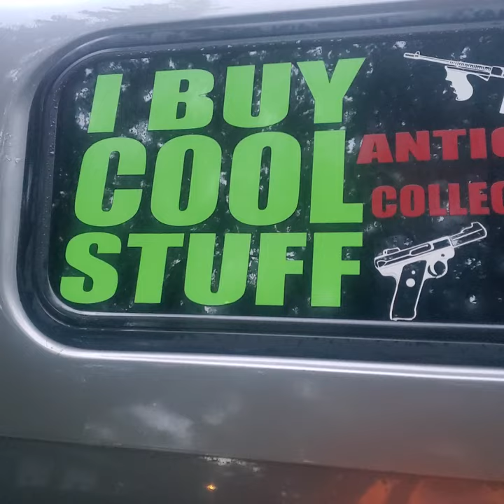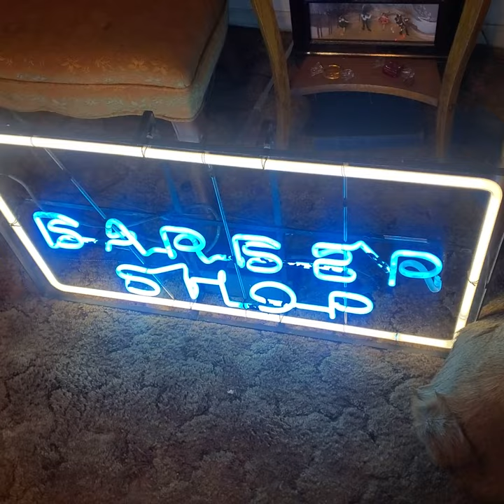Vintage Neon Sign GARAGE SALE FIND Mule Deer Mount Vintage WWF Wrestling Figures Hulk Hogan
got a call off the sign on my truck he never showed me a pic of the Barber Shop Sign it works great that is why you have to go on the calls